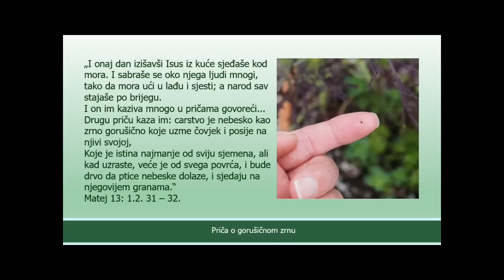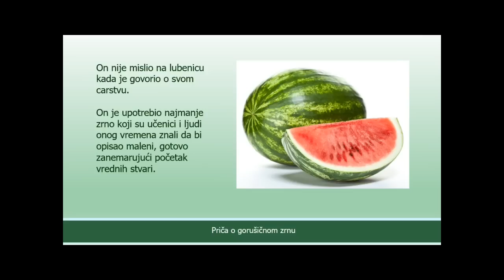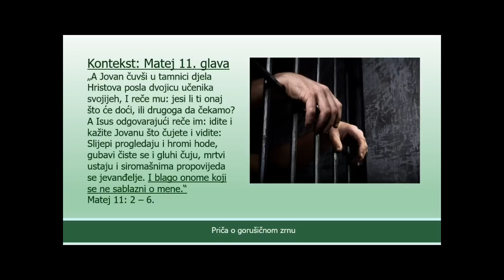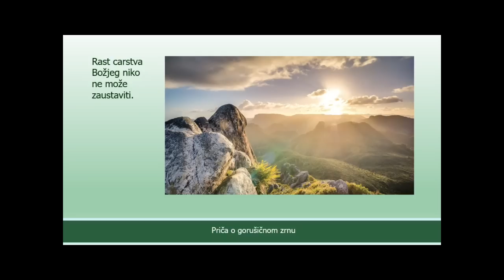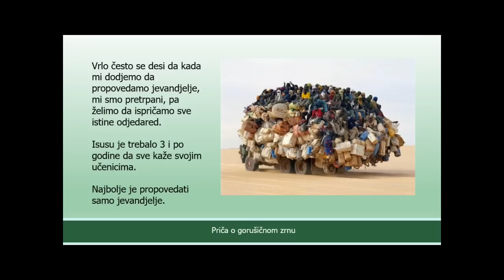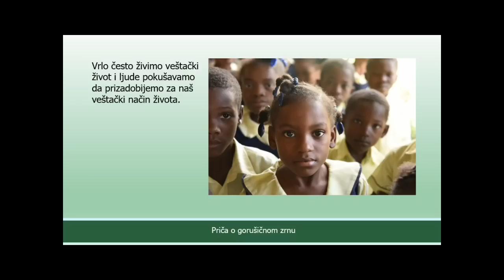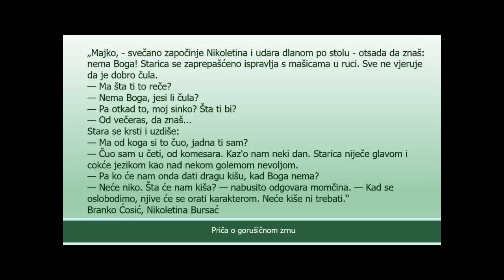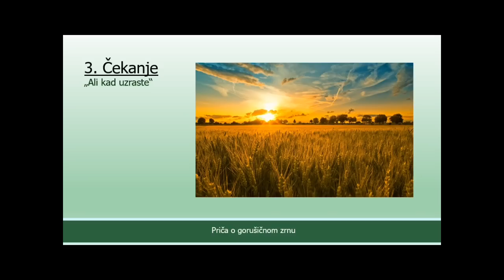2018-05-12 "Zrno gorušičino" - Dragan Stojanović